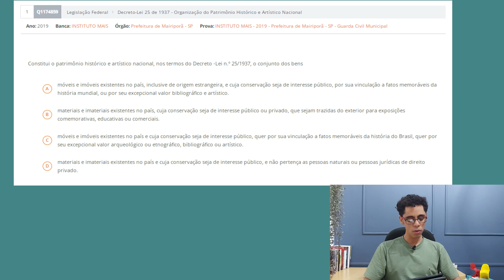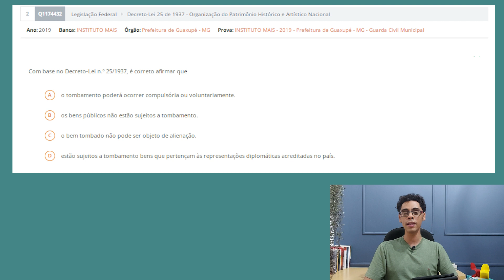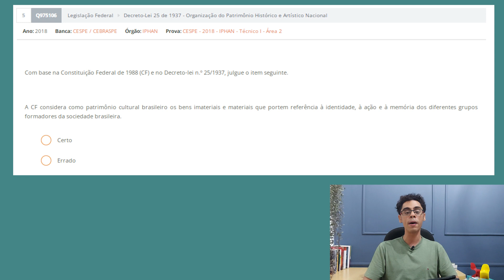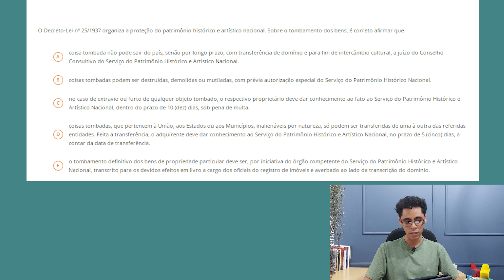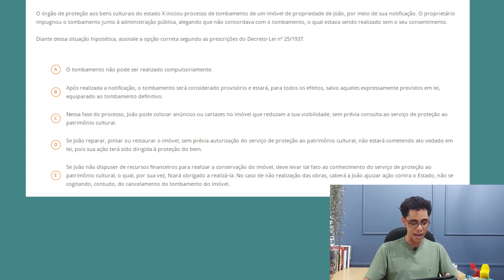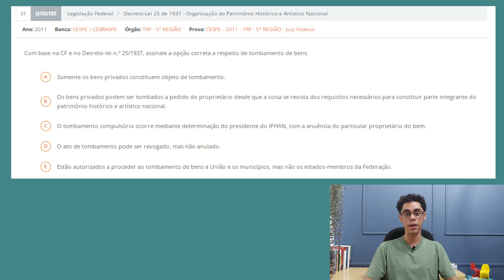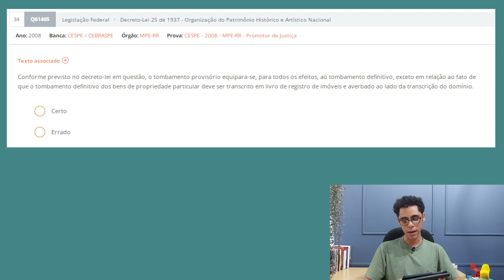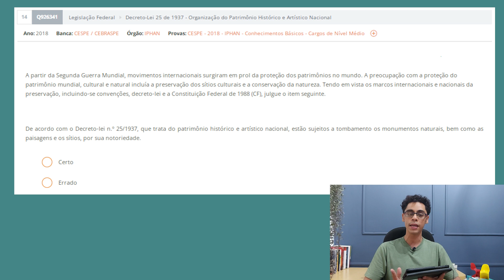Decreto-Lei 25/1937 (IPHAN): RESOLVENDO QUESTÕES DE CONCURSOS DE ARQUITETURA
Neste vídeo nós resolveremos questões sobre  o Decreto-Lei 25/1937 que organiza o Patrimônio Histórico e Artístico Nacional (IPHAN)

Passaremos por questões como tombamentos de bens móveis e imóveis que é regulamentado pelo Serviço do Patrimônio Histórico e Artístico Nacional.

Veremos também os 4 livros Tombos: Livro Tombo das Artes Aplicadas, Livro Tombo das Belas Artes, Livro Tombo Histórico e Livro Tombo Arqueológico, Etnográfico e Paisagístico.

Siga o Flashcards também no IG:

 @Flashcards Arquitetura